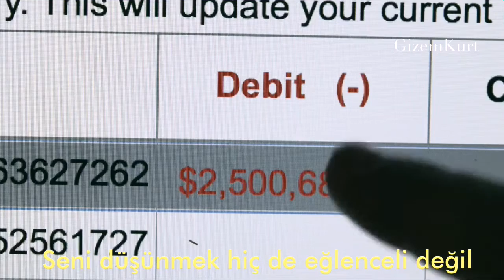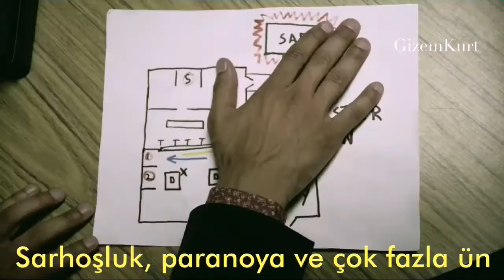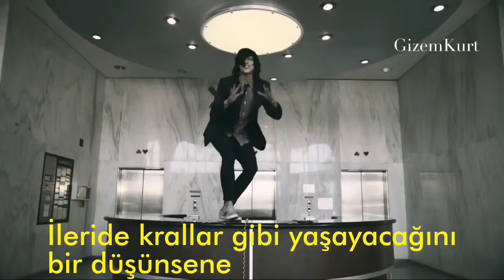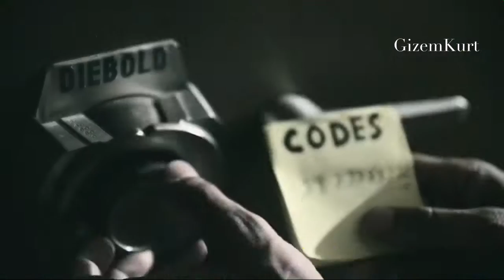Pierce The Veil - King For A Day (Türkçe)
King for a day aynı zamanda 'bir günlüğüne kral' anlamına da geliyor ama ben bu şekilde çevirdim. Şarkı biraz çığlıklı bir Rock şarkısı :D Resmi klipleri kullanınca kötü hissediyorum aslında ama neyse. Özellikle sözlerini sevdiğim bir şarkı olduğu için paylaşmak istedim. Umarım beğenirsiniz, iyi akşamlar.